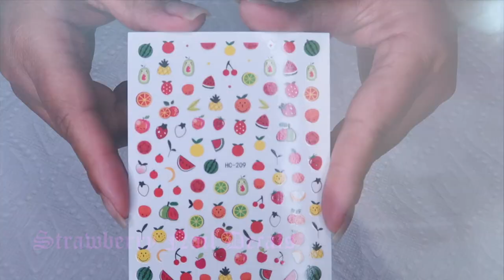DIP BABY DIP #6 | STRAWBERRY NAILS | DIP POWDER ON NATURAL NAILS | NO TALKING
Hello bebecitas
Today I show you how I recreated a beautiful set I found on IG by @sierranails_ using Sparkle and Co as well as Kiara Sky Dip powders. It was so fun to film a nail video again, let me know if you enjoy the no talking or if you would rather me do a talk through.
-Luz